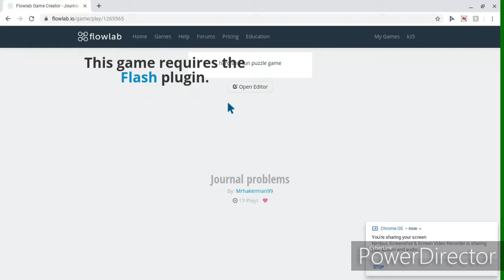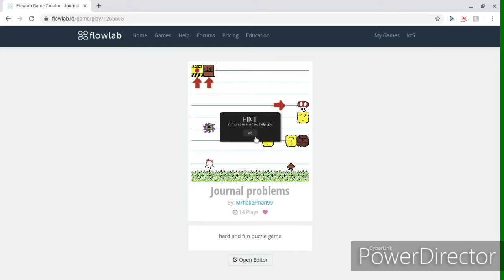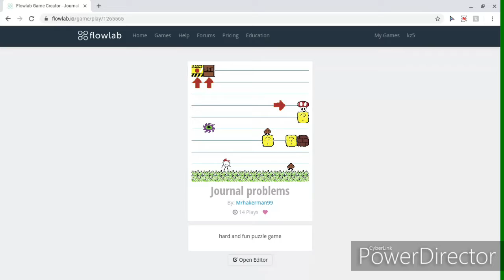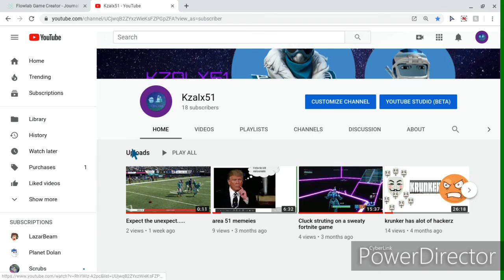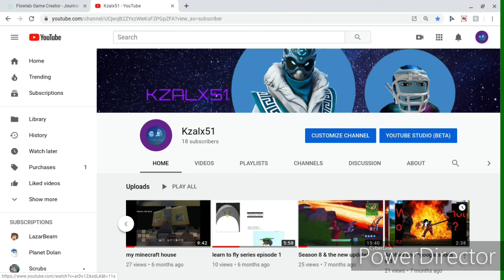Journal problems mrhaks game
Thx for watching see guys next time!